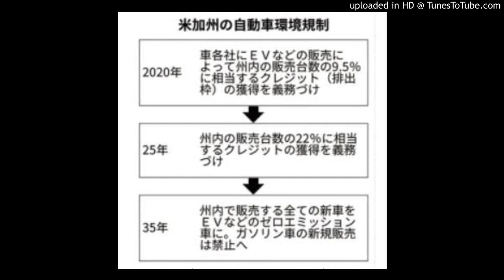全ガソリン車販売禁止 ２０３５年まで カルフォルニア州